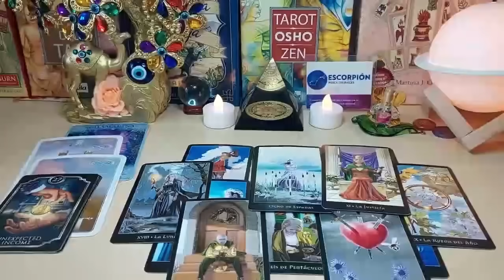LIBRA WARNING ⚠️ THIS IS EXACTLY THEIR PLAN 🎭 & YOU HAVE NO IDEA 😱 NOVEMBER 2023 TAROT READING